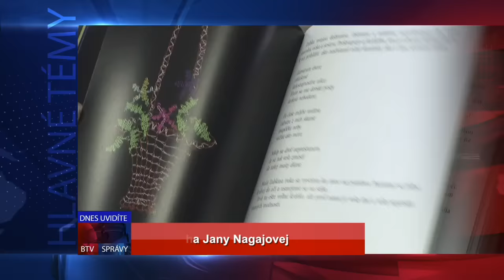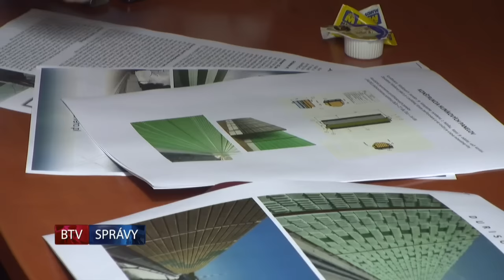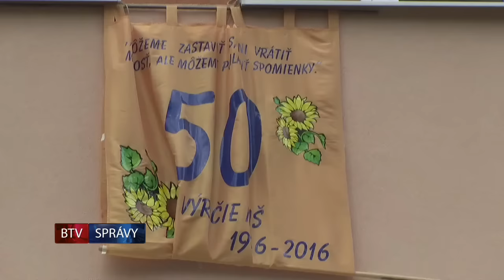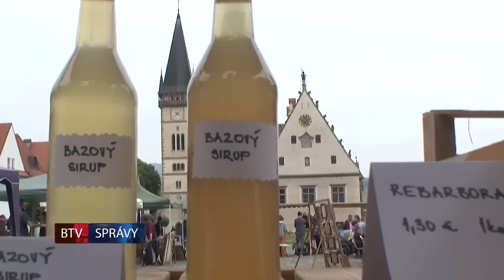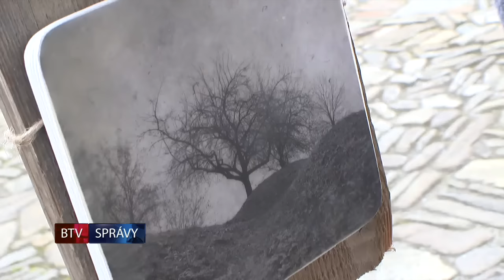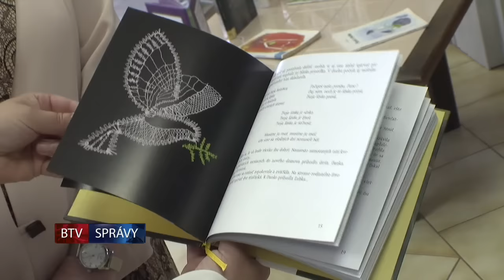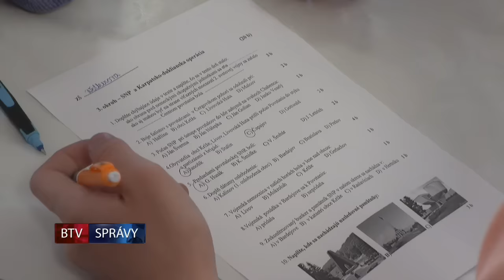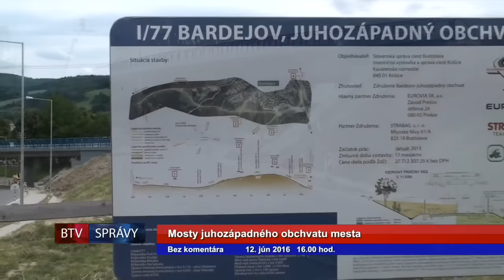SPRÁVY BTV 14. 06. 2016